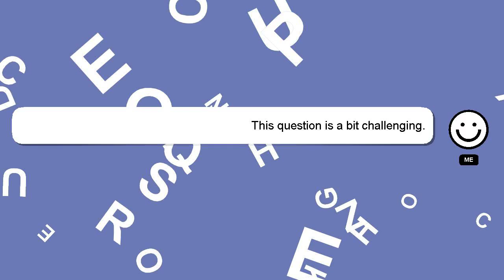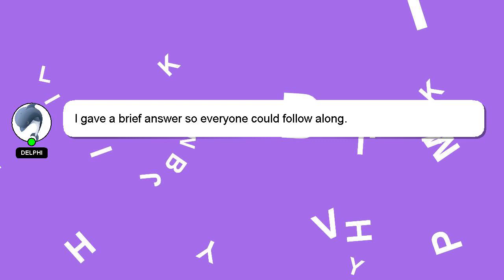How to improve ejaculation time?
A short overview of who I am, Nice to meet you, I am Delphi. Allow me to provide support in answering your questions. - How to improve ejaculation time?

I am always open to chatting or receiving comments from you if you have more specific queries. Providing an answer will be acknowledged and appreciated with a 'heart' from me.

*2 What we are experimenting :*